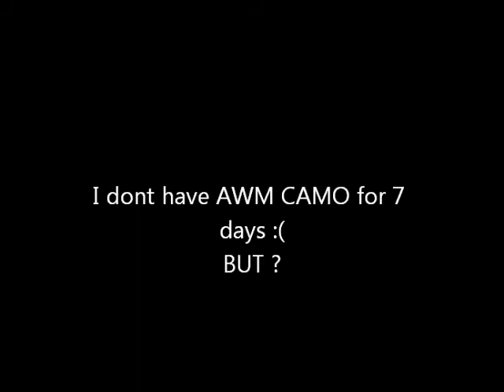[CF] Dual D.C. Pink 2012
[CF] Dual D.C. Pink 2012 I dont wanna win Dual D.C. Pink :)